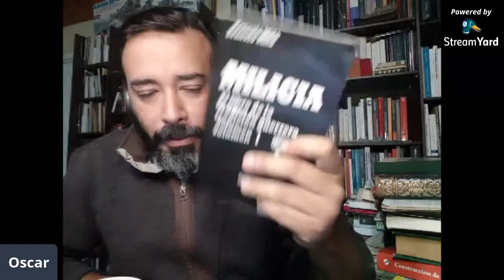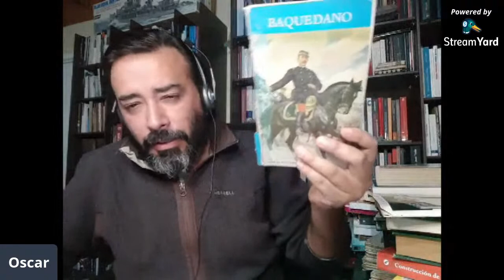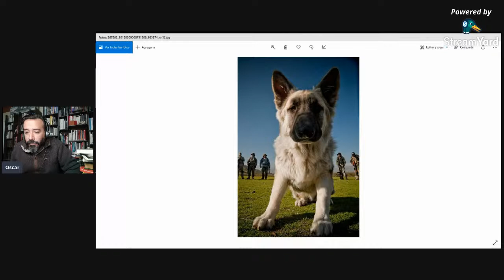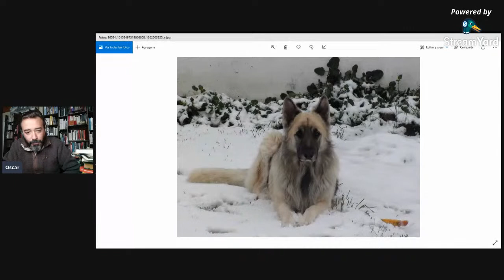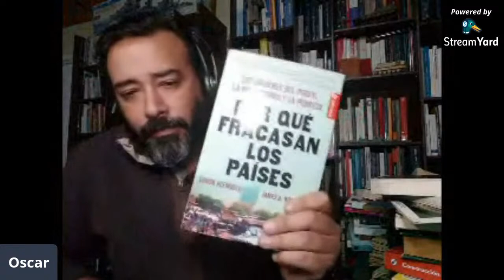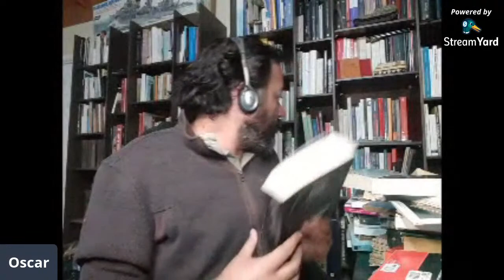Lecturas para terminar el día: Francisco Antonio Encina. "Formación de la Raza Chilena" (1948) II